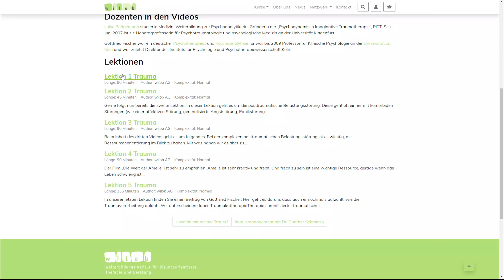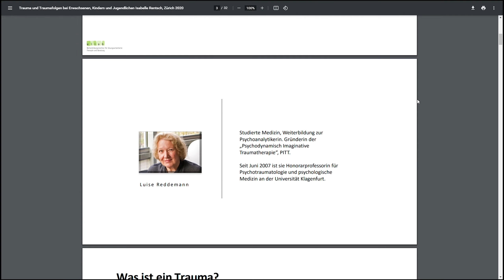Trailer E-Workshop "Traumatherapie" mit Videos mit Luise Reddemann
All unsere E-Workshops bestehen aus mehreren Lektionen und beinhalten:

Ausgewählte Videoausschnitte
ergänzende Kursunterlagen
und spielerische Testfragen

Der grosse Vorteil zu Liveseminaren (egal ob online oder vor Ort): Sie alleine bestimmen das Tempo, die Pausen und absolvieren folglich den Workshop nach Ihrem Wohlfühlbarometer. Natürlich gibt es im Anschluss eine Kursbestätigung für die absolvierten Einheiten und man kann selbst den Workshop bewerten.